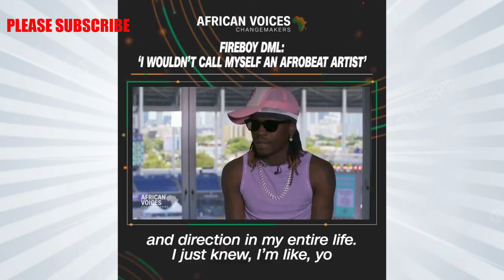Why AFROBEATS will not LAST LONG as You May THINK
This is a very sensitive and challenging period for Afrobeats as many of our Nigerian artiste are pulling away from it. In this video we discussed the implications of what our artistes are doing as the world is watching.

Please watch this video and share your thought with us.